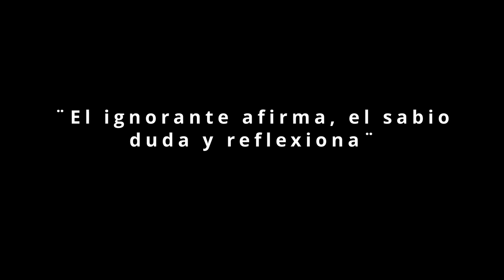Si quieres sentir como un perro, sal de la zona de confort